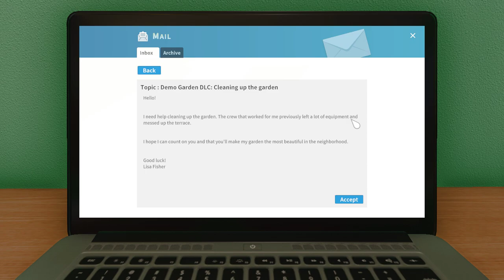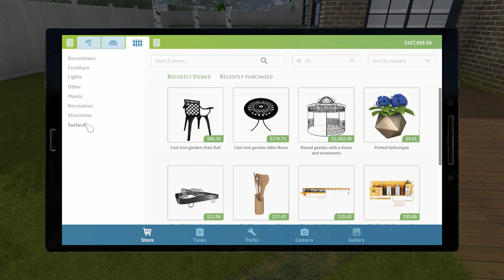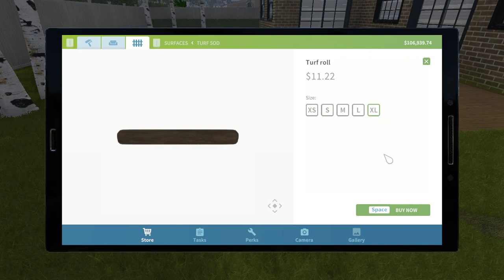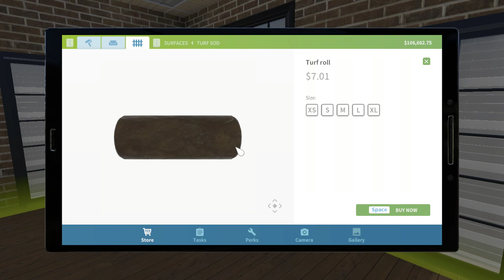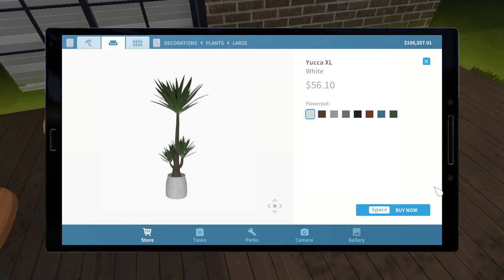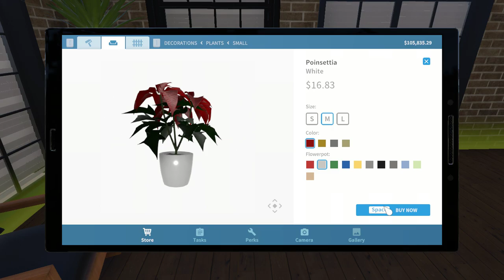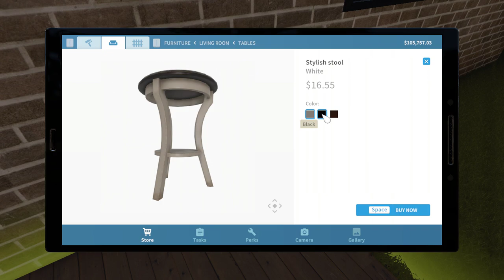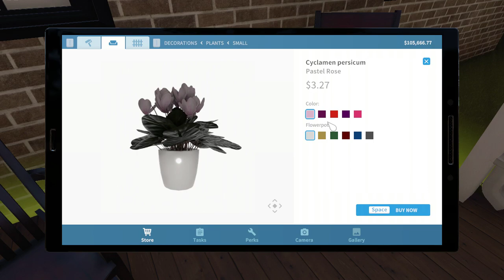House Flipper - Episode 25 - Job - Lisa Fisher - "Demo Garden DLC: Cleaning up the garden"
House Flipper - Episode 25

Job - Lisa Fisher:  "Demo Garden DLC: Cleaning up the garden".

House Flipper is perhaps one of my favourite games and I am looking forward to House Flipper 2 (release date 14 December 2023).

This is easily one of the most wonderfully relaxing and very enjoyable games I have ever played.

House Flipper was developed by Empyrean and published by Frozen District and Playway S.A.

Officially released on 17 May 2018 with huge success.